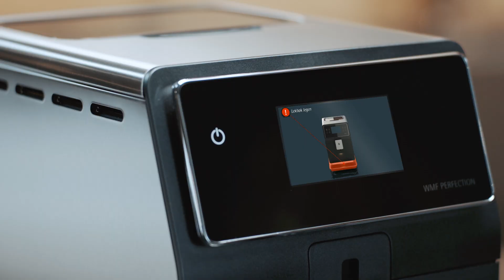WMF Perfection - How to video (lekschalen legen)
Korte how to video met als onderwerp:
Lekschalen legen